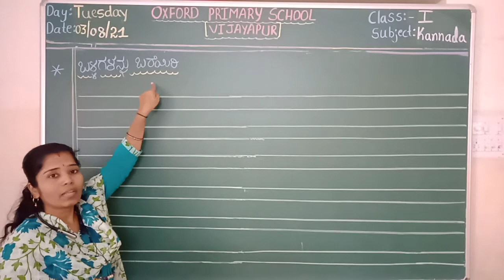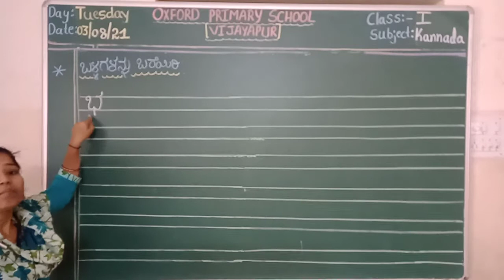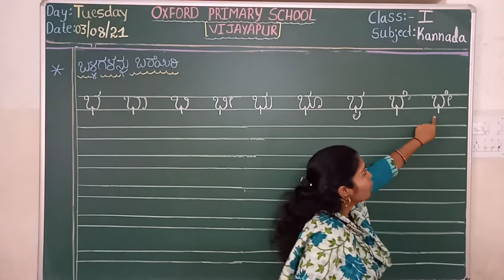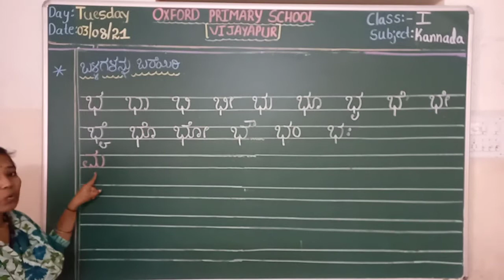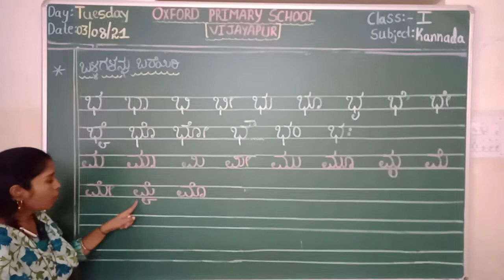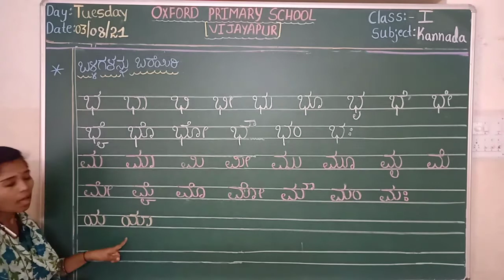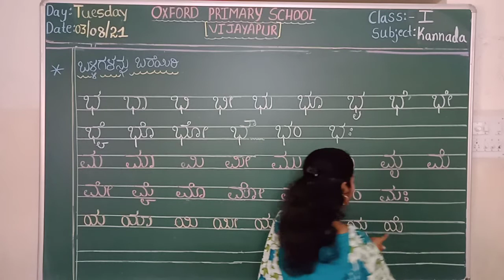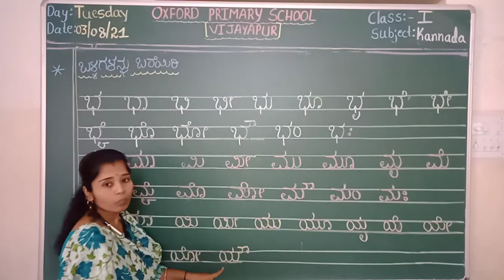1st kannada 3/8/21